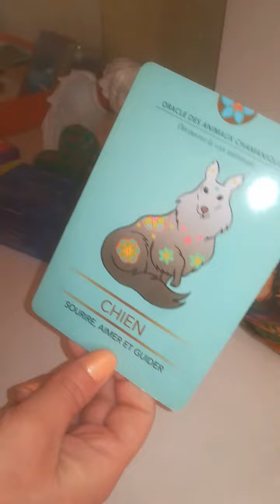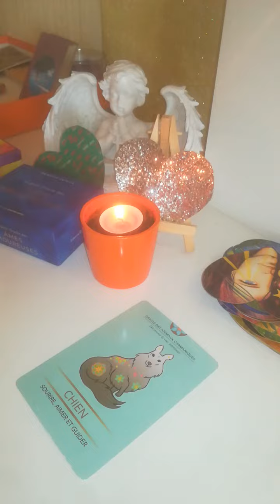05/04 NATURE ANIMAUX : animal stressé plaque rouge qui revienne toujours retiréle stress au coeur❤️